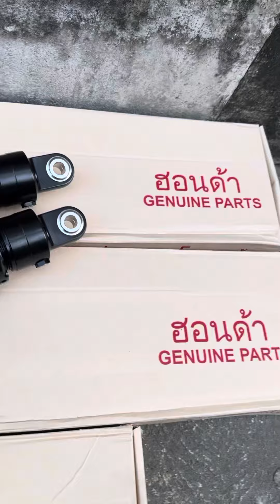✈️ Phuộc CNC Thái Lan Lò Xo Đen Ty Trắng Tăng Chỉnh Thật Cho Xe Wave, Dream, Future , 67 , CUB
✈️  Phuộc CNC Thái Lan Lò Xo Đen Ty Trắng Tăng Chỉnh Thật Cho Các Dòng Xe Wave, Dream, Future , 67 , CUB , CD , CL , PG1

🤟 GIÁ: 1100k / CẶP

▶️ Bảo Hành 6 Tháng Xì Dầu

- Sử dụng cho dòng xe: Wave, Dream, Future cub 67 cd CL

- Màu sắc: full thân đen - Lò Xo Đen Ty Trắng

- Kích thước: 330mm

- Chất liệu: Hợp kim

✔Công dụng: Thay thế phuộc zin đã cũ, tăng tính thẩm mĩ, vẻ đẹp cho xe

             💥💥QT Racing Shop 💥💥
              Alo Mobile - Zalo - Facebook :
          ☎️0️⃣9️⃣3️⃣3️⃣.9️⃣9️⃣6️⃣.3️⃣3️⃣2️⃣

🏡 168 đường Thới Hòa, Xã Vĩnh Lộc A, Huyện Bình Chánh, TPHCM - Ngay trong đường số 7 Khu Công Nghiệp Vĩnh Lộc

+ Agribank, CN Bình Tân, HCM
+ Đông Á Bank, CN Trường Chinh , HCM
+ Sacombank , CN Hốc Môn, HCM
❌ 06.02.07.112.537